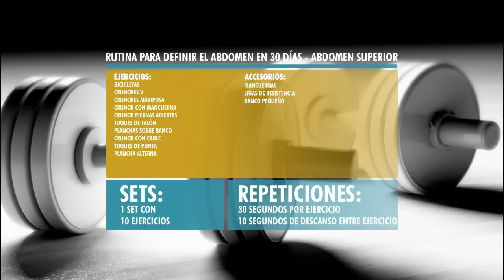Rutina para Marcar Abdomen en 30 DIAS | RETO ABDOMEN RUTINA 1 ABS SUPERIORES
Únete a este reto para marcar tu abdomen en 30 días, con plan alimenticio y calendario de rutinas.
Mis sensores de monitoreo:
Adquierelos en Rook Motion con un descuento con el código ADRIANFIT